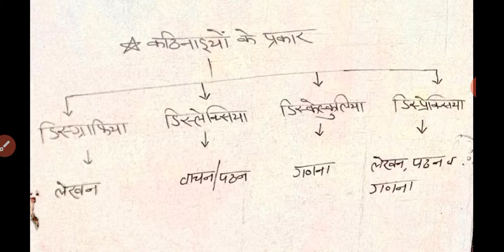Type of Difficulty. REET PSYCHOLOGY कठिनाइयों के प्रकार ।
is video me kathinaiyon ke prakar bataye gaye h. ye topic reet level -1 & reet level -2 dono ke liye kaphi important hai. so please watch complete video.